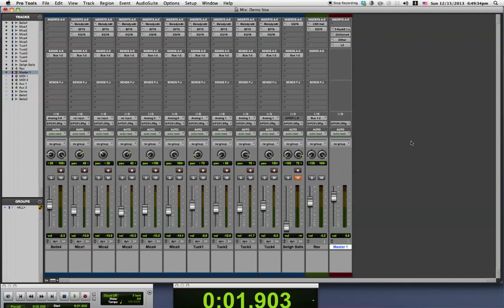Happy Holidays Jingle